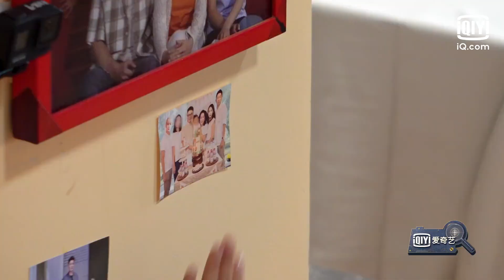片段17：黄子韬成功拉拢杨迪成为反派一方 萌探团完成正确穿越任务 | 萌探探探案 EP13 | The Detectives' Adventures | iQiyi精选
多语字幕观看《萌探探探案》敬请登录iQiyi海外站或下载iQiyi国际版APP，还有更多独家资源等着你！